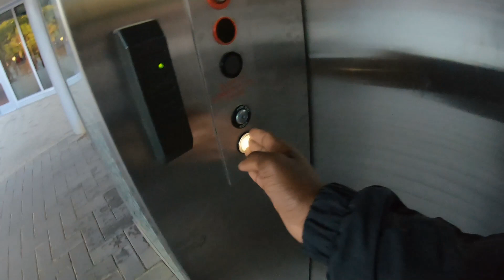NC State LDOC Vlog | Photoshoot!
HUGE Shoutout to our friend Chris Greer, the photographer behind our photoshoot on Friday. Go support his Instagram for us!